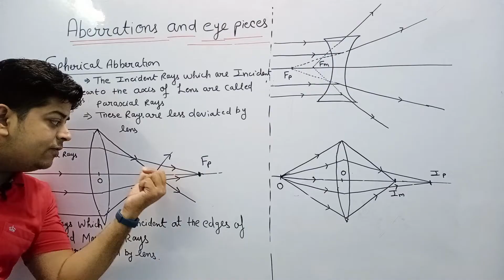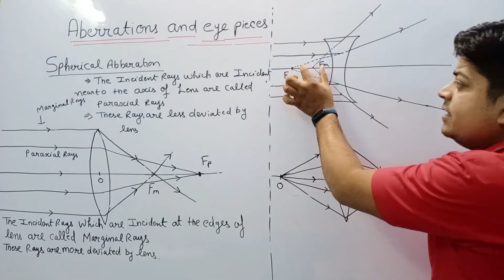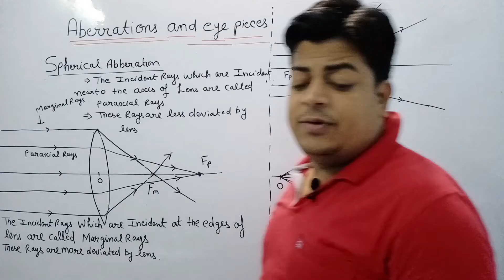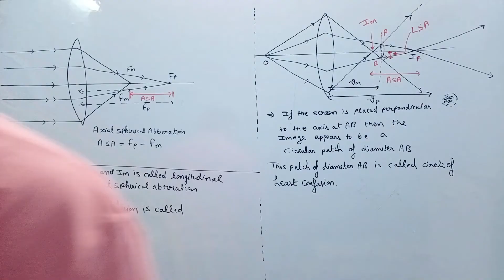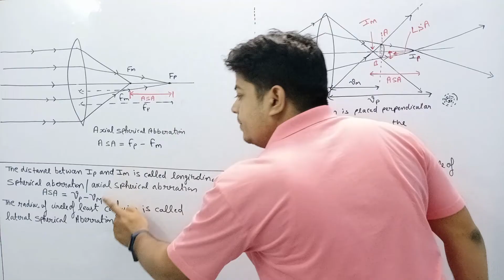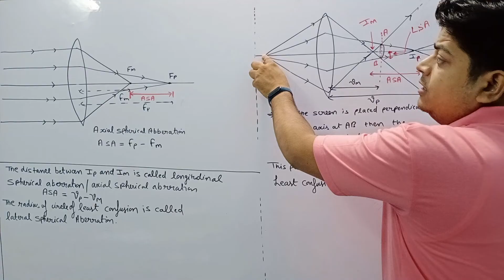Spherical Aberration (Geometrical optics lecture :28)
Spherical Aberration (Geometrical optics lecture :28) Explained in hindi by Anshu kapoor
For B.sc 2nd year & Engineering